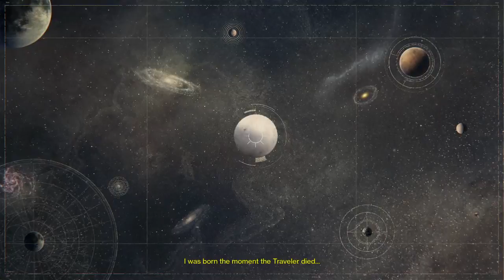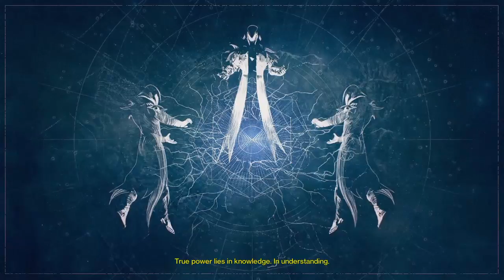Lets Play Destiny Lets Raid part 3